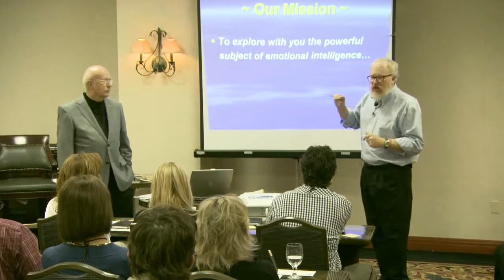Bill Woodburn: Emotions vs Logic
Bill Woodburn, MEd, LPC, LMFT